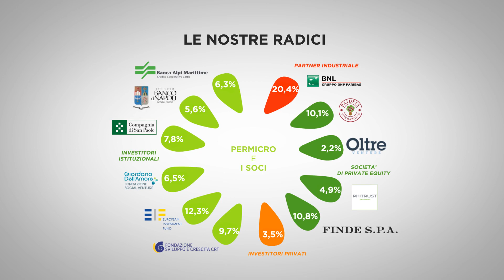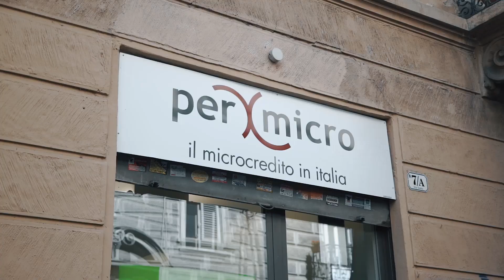PerMicro - il microcredito in Italia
Di cosa si occupa PerMicro e quali tipologie di clienti serve?
Questo video risponderà alle tue domande!